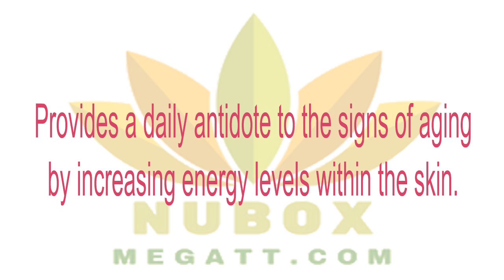🍎NuBox-NU SKIN CELLTREX COQ10 COMPLETE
OneNuBox.com - FreeNuBox.com.

Complete promotes cellular energy production, allowing your skin to rebound beautifully from daily oxidative stress for a radiant, youthful appearance.

BENEFITS
Supplies combination of colorless carotenoids and vitamins C and E for a complete antioxidant network of protection against skin-damaging free radicals.
Promotes essential cellular energy production for a radiant, youthful appearance.
Enhances CoQ10 bioactivity for a healthier, more youthful appearance.
Provides a daily antidote to the signs of aging by increasing energy levels within the skin.